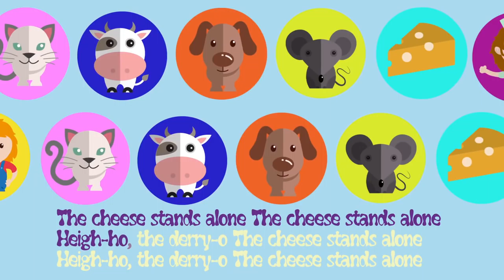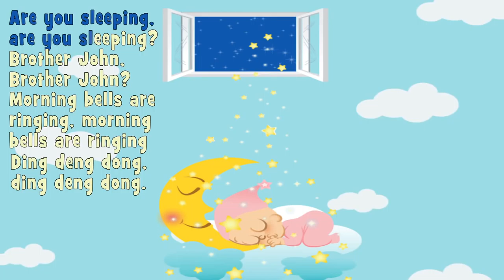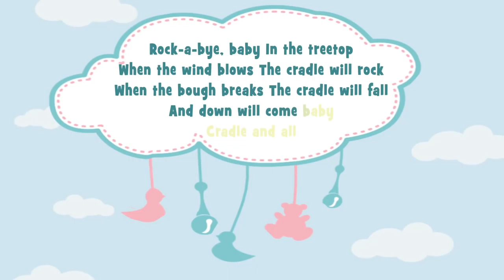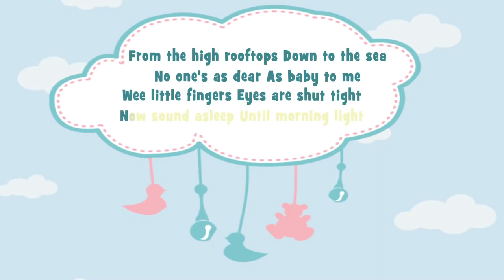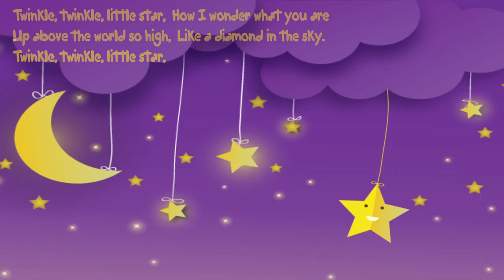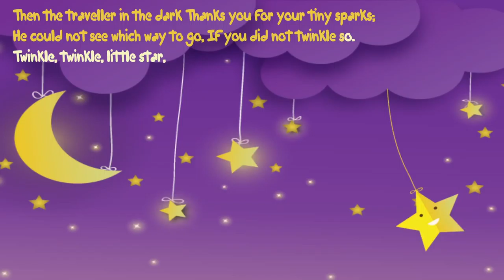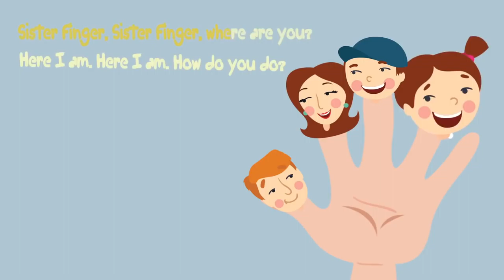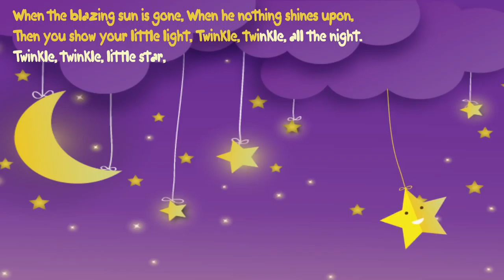NEW! Kids/Toddler Nursery Rhymes Songs for children and baby